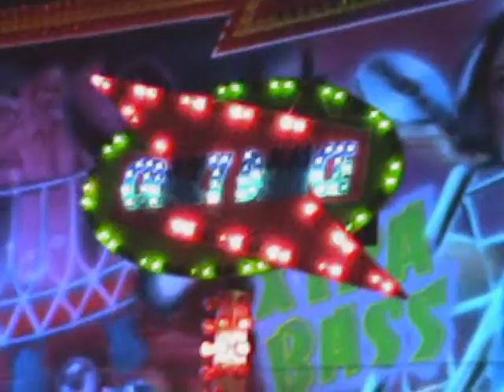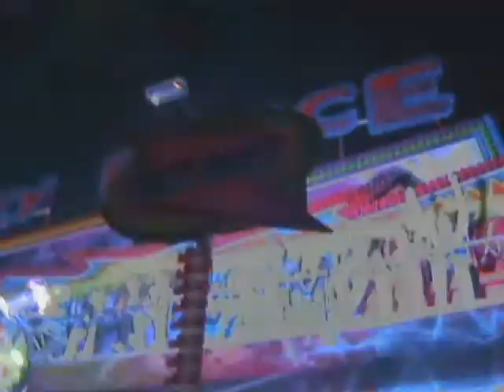Doetinchem najaars kermis 2012 Deel5